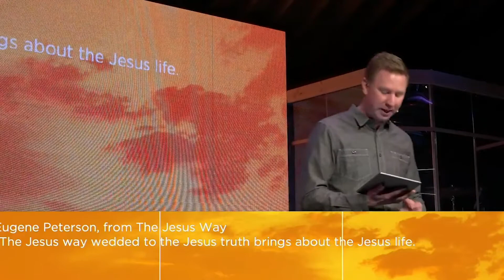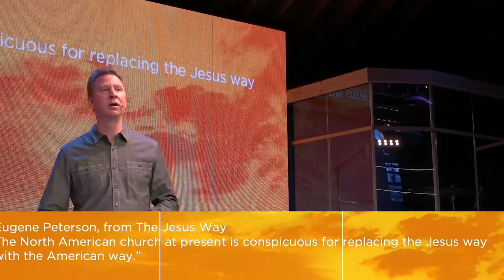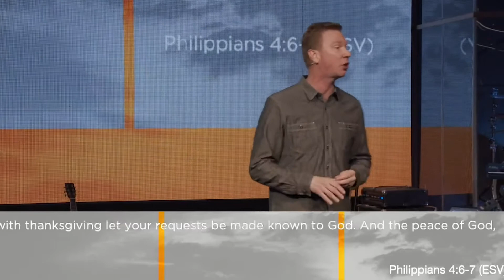The Public Square Part 3 | The Way Forward